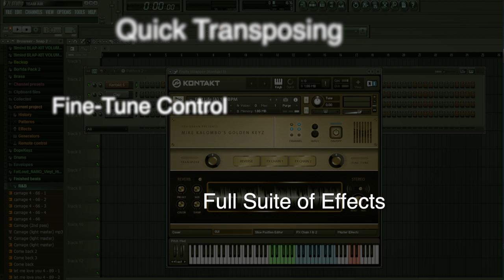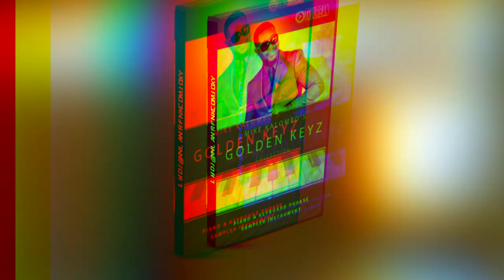Mike Kalombo's Piano Loops - Golden Keyz for Kontakt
Tru-Urban Presents, Mike Kalombo's Golden Keyz Collection for Kontakt.